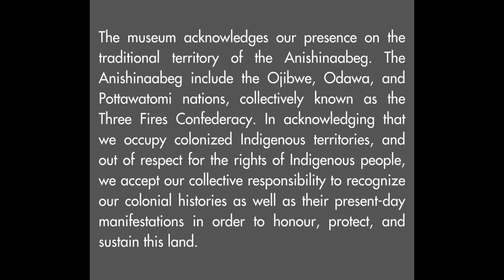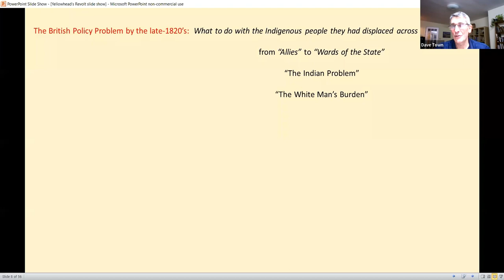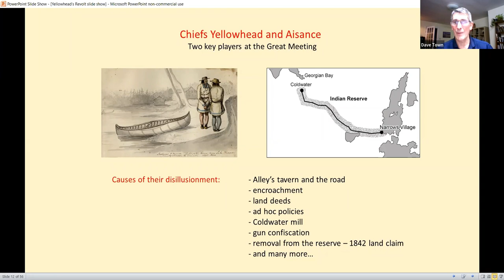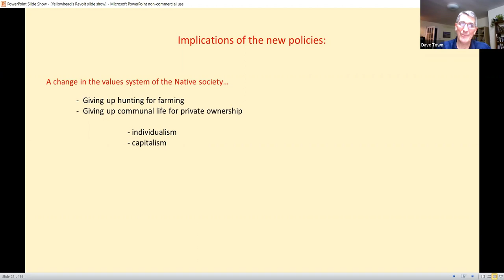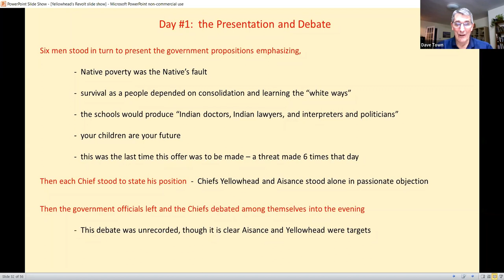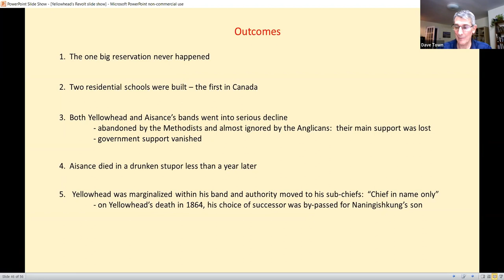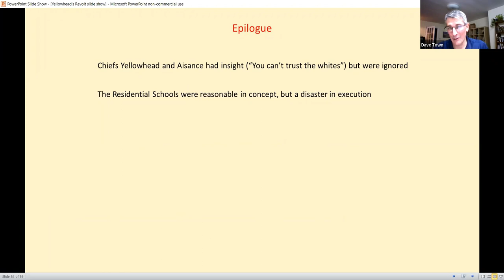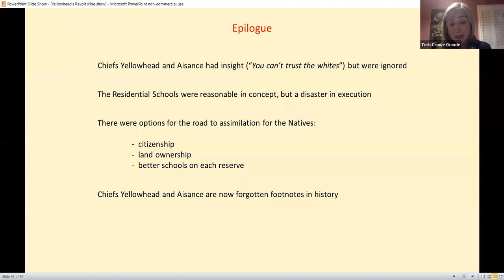Yellowhead's Revolt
Watch the recording of the first installment of OMAH's 2022 History Speaker Series. To register for future talks or watch past recordings, visit the History Speaker Series webpage